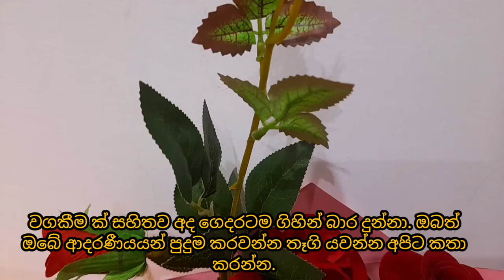online surprise gift.RO&BS LOVELY GIFT